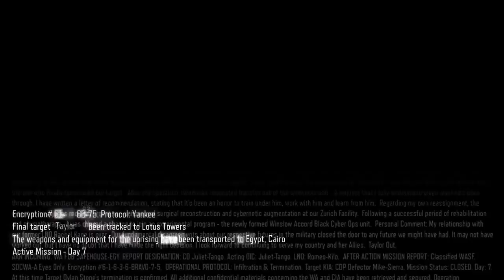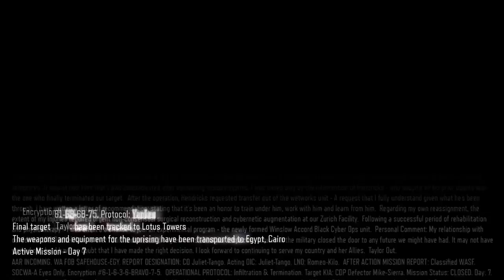Black Ops 3 Campaign - Road to All Campaign Camos | Match #72